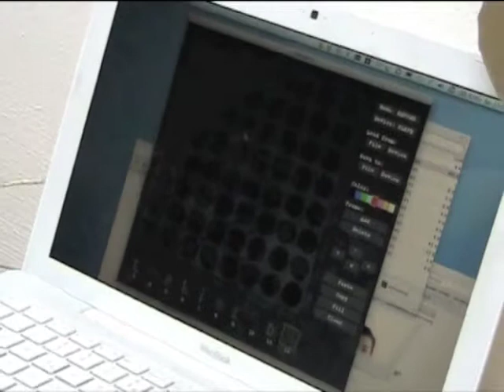Tinkerthon 14-03-2010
13./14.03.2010, Haus Müllestumpe / Bonn. Rainbowduino mit 8x8 RGB-Matrix, Blinkybugs gekreuzt mit Bristlebot und ein 3x3x3 LED-Würfel mit Arduino.